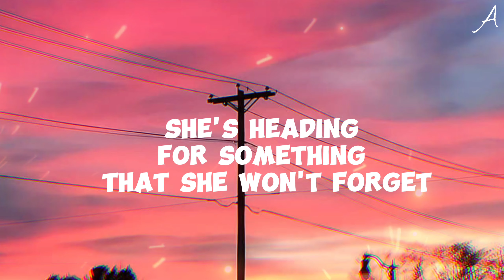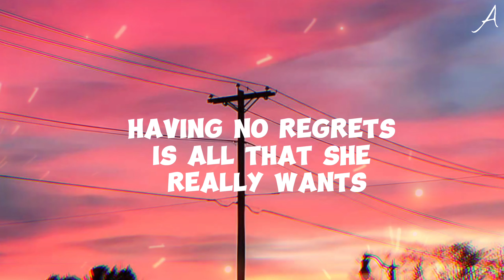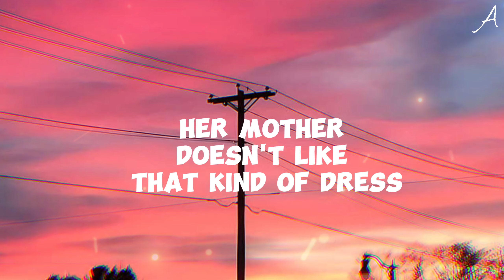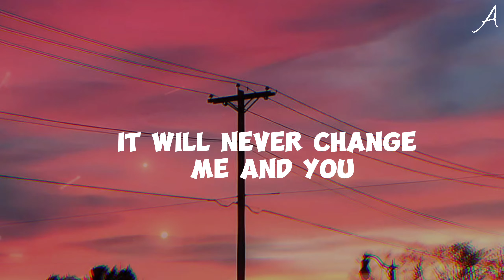Night Changes - One Direction(lyrics)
lyrics 🎶